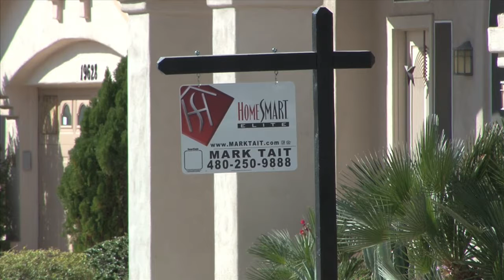North Canyon Crime Rise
A news package about a rise in crime in North Phoenix. Specifically the area around Cave Greek and Union Hills